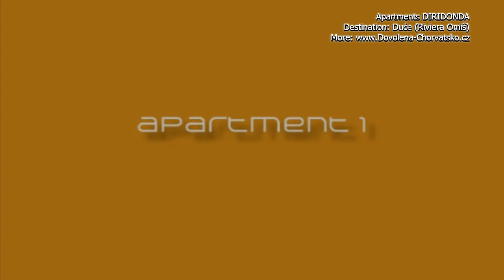Apartments Diridonda Duće Omiš riviera holidays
Direct contact with owners of apartments in Croatia::
Apartments Diridonda offers four fully furnished and climatised apartments and two climatised rooms with satellite TV and usage of kitchen. Every apartment or room has own balcony or terrace with a view to the beach and sea.
Accommodation is situated 50 m from the beach, 50 m from nearest restaurant, 50 m from shop and 300 m from sport playground.
Gastronomy
Dalmatia and Croatia richness are not only crystal blue sea and coast with a thousand of islands, long sandy beaches and bays. Our traditional meals, fish, sweets and wines are well known among true gourmands.
Originality and simplicity of Dalmatian meals are in close relation with traditional and health surrounding of Dalmatian countryside.
Fun & Pleasure
Attractive tourist objects on the beach, cafe bars, fisherman's nights, and all with live music and Dalmatian folk songs, is only part of the fun things by which you can make your holiday better.
You will remember Duce by kindness and hospitality of their residents - your hosts. On this region there are many tourists domestic's, which give welcome to every visitors during the whole year.
In one word, on appropriate way you will experience the nature and meet people who live with it, you will know their traditionalism, food, spirituality and kindness.
While resting you will easy forget on everyday worries and stress, and the young peoples (and the older too) pleasantly and easily be able to fill the whole day with curiosity. But, that is not all.
So, come, meet Duce and meet Croatia!
You will be pleasantly surprised.
Duce is situated in the middle of Dalmatia on the Omis Riviera along the Adriatic Highway. It is approximately 20 km from Split on the way to Makarska. Directly opposite is the island of Brac.
A superb touristic oasis Duce stretches along the coast between the towns of Omis and Dugi Rat. It boasts of breathtaking sandy beaches 4 km long, encircled by rich mediteranean vegetation.
Its situated only 2 km from the mouth of the Cetina River on the very doors of a natural pathway. The river leads through the canyons inland discovering the incomparable Picnic Area "Radmanove Mlinice" and further on the well known "Mala and Velika Gubavica" Waterfalls near Zadvarje.
To the North, Duce is bordered by the Mosor Mountains situated 400 m above sea lavel. These mountains lead down to the mouth of the Cetina River and are encircled by thick pine forests which come right down to the sea and can be found on the countless sandy beaches farmed by the Cetina River.